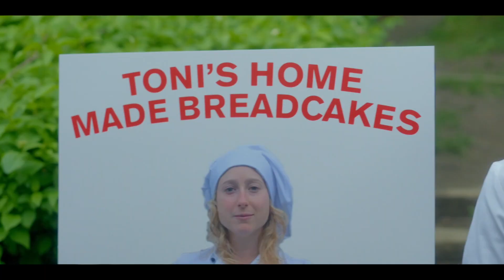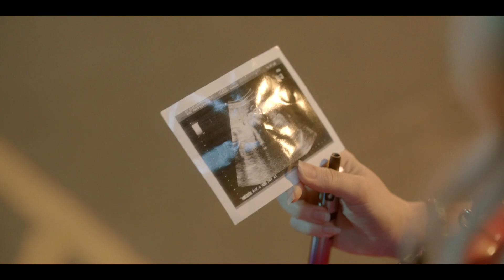FIGHT Causes CHAOS At School Fair! | Hullraisers | Channel 4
In episodes 5 and 6 of Lucy Beaumont's Hullraisers, Toni lands herself in trouble with a local baker and a shock pregnancy derails her 30th birthday party.

Stream every episode of Hullraisers on All 4.